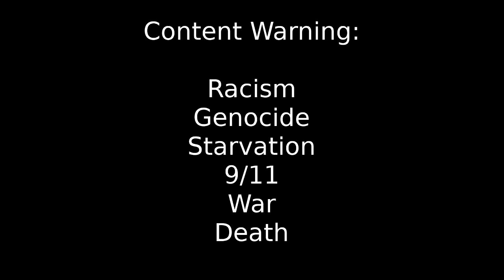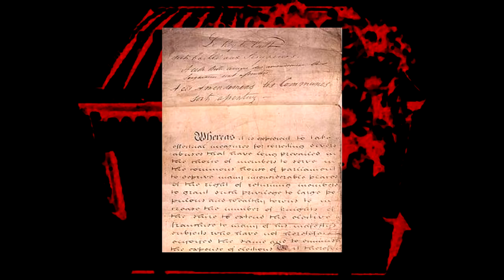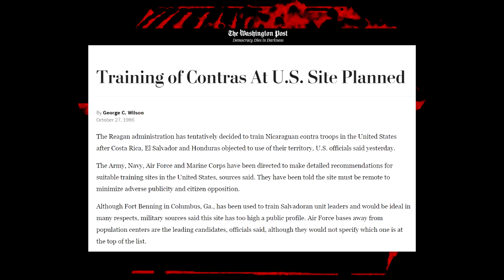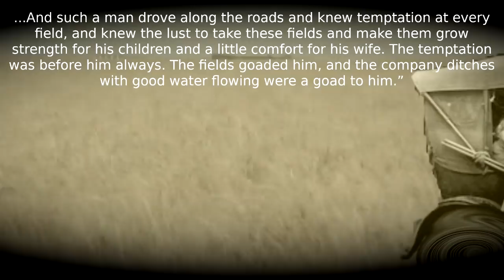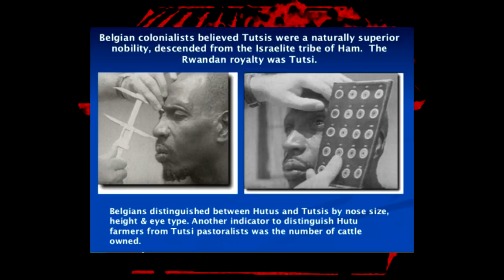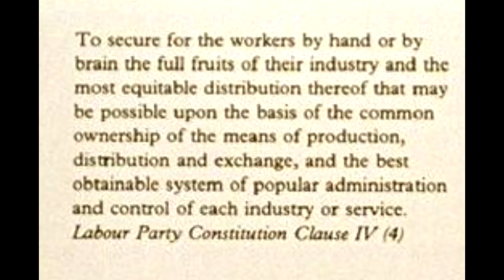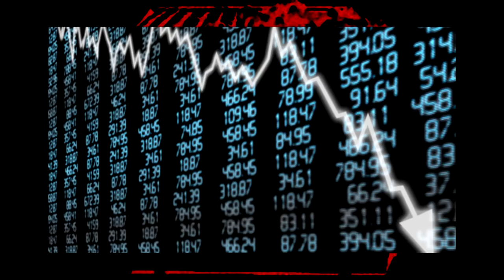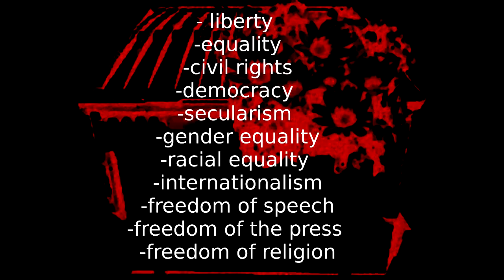The Dark Side of Liberalism - Episode 3: The Class Wars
Here is Episode 3 of my series on liberalism, an exploration of the dark side of liberalism in practise. This miniseries is adapted in large part fro the arguments of Ishay Landa in his book "The Apprentice's Sorcerer", although for the most part this episode is exemplifying the argument of, rather than directly repeating, his material.

Content warning: Racism, Genocide, Starvation, 9/11, War, Death.

Thanks to @blulegender for graphics and animations.

Sources:

Books:

Ishay Landa. The Apprentice's Sorcerer. Haymarket Books, Chicago (2012)

Rob Evans and Paul Lewis. Undercover. Guardian Books, London (2014)

John Steinbeck. The Grapes of Wrath. Pan Books, London (1975) (fiction)

E.P. Thompson. The Making of the English Working Class. Penguin Books, England (1981)

Audio:

Political Thinking with Nick Robinson – The Tony Blair One

Journals:

Brad S. Long and Albert J. Mills. Globalization, postcolonial theory, and organizational analysis Lessons from the Rwanda genocide.

Articles:

Adil Najam. How a British royal’s monumental errors made India’s partition more painful.

Aly J Yale. Black Home Buyers Denied Mortgages More Than Twice As Often As Whites, Report Finds

Anthony Harwood. Saudi Arabia is to execute 14 young men for protesting – where is Theresa May’s condemnation?

BBC News. Chile recognises 9,800 more victims of Pinochet's rule

BBC News. PFI Deals 'Costing Taxpayers Billions'

Dahr Jamail. Western Oil Firms Remain as US exits Iraq.

Dan Roberts. White House sidesteps 'coup' questions as US continues aid to Egypt.

George C. Wilson. Training off Contras at US Site Planned

John Newsinger. Liberty and Equality in Haiti

Mark Lattimer. Britain’s deep ties to Saudi Arabia’s war in Yemen.

Michael Meacher. This War on Terrorism is Bogus

Patrick Wintour. Hillary Clinton: Europe must curb immigration to stop rightwing populists

Paul Foot. Toussaint L’Ouverture: The Haitian Slave Revolt of 1791 (Transcript of speech from 1991)

Geoffrey Wheatcroft. The Paradoxical Case of Tony Blair

Shelly Hagan. Billionaires Made So Much Money Last Year They Could End Extreme Poverty Seven Times

Steven A. Cook. Why the myth of Sunni-Shia conflict defines Middle East policy — and why it shouldn't

Toby Helm and Bruno Waterfield. Tony Blair to Earn £2m as JP Morgan Adviser